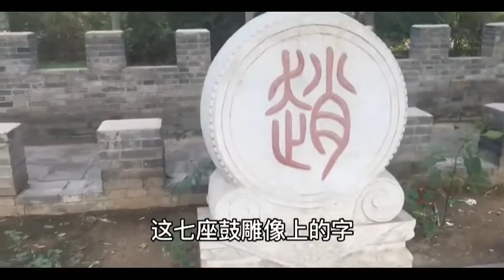天津 北辰区 京津公路 南仓桥下 南仓廒